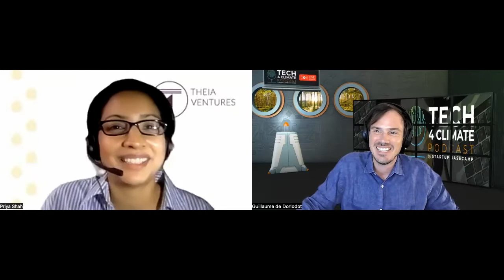Ep.#54: How can climate tech make a positive impact in India? Meet Priya Shah - Theia Ventures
India is the fourth global emitter and soon will be the most populous country. Its role in the climate challenge is key. So what is it doing to address that and how is Priya Shah at the center of it?

Ep.#54 Priya Shah @ Theia Ventures - Tech4Climate Podcast by Startup basecamp

PART 1: Meet the investor

In today’s episode, we are speaking with Priya Shah, General Partner @ Theia Ventures. Theia Ventures is a seed-stage climate tech fund, based in India looking at all verticals in climate tech with a specific interest in companies that are working in IP-led technology-based ventures. Theia Ventures is a very thought-driven fund and aims to be one of the early movers in the climate tech space in India, which offers Priya a good perspective into that fast-growing space.

I was thrilled to have Priya on the show and learn about her story. Priya has over 15 years of experience in the impact investing space, which began when she started the ESG working group at Bloomberg, back when the concept was often overlooked. She then worked in the impact investing space in India, including working for an off-grid solar energy startup, an experience that gave her a good look at issues of energy access in India.

In this episode, Priya uses her considerable experience to not only explain the genesis and model of Theia Ventures, but also how it plays a bigger role in the climate tech space in India. In doing so, she offers a fascinating look at the Indian climate tech landscape, the different sectors, roadblocks, and drivers of growth. This analysis informs her discussion of impact, how India is an important piece of the climate challenge, and how she measures impact to make sure to position Theia Ventures at the forefront of India’s efforts to leapfrog the US and the EU in reaching net-zero.

Part 2: My secret sauce:
In the second part of the show,  Priya explains her approach to investing and what tips she has for founders. She explains what she does to manage her work-life balance, and what books she recommends for clarity in addressing the climate crisis.

🚨 OUR COMMITMENT🚨
When we reach 1000 subscribers we will plant 1000 trees with our partners.🌱
Help us to reach this 1st goal.
Share 1 episode with a friend.❤️  🌎
Access to exclusive contents & learn more about Tech 4 Climate Podcast by Startup Basecamp